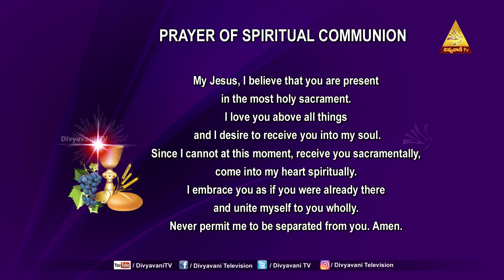HOLYMASS | FR PRASHANTH | 22-09-2022 | 12PM | DIVYAVANI TV